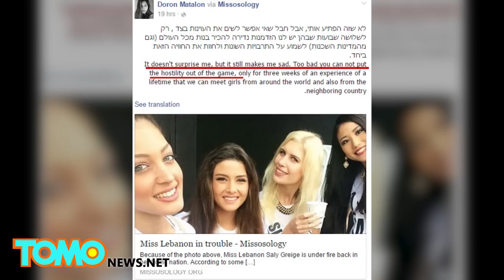Miss Universe 2014: Miss Lebanon Saly Greige claims she was photobombed by Miss Israel Doron Matalon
Miss Lebanon is claiming she was photobombed by Miss Israel after she came under fire in her home country for appearing in a selfie with Miss Israel that was posted on Instagram.

Miss Lebanon, Saly Greige, is seen in the photo smiling with Miss Israel, Doron Matalon, along with Miss Slovenia and Miss Japan at this year’s Miss Universe contest.

Lebanon is technically at war with Israel, and Lebanese who visit or even make a phone call to Israel can be thrown in jail.

After some Lebanese called for Greige on social media to be stripped of her title for “fraternizing with the enemy,” Greige claimed that Matalon had pestered her for a photo before finally photobombing her with a selfie.

A previous Miss Lebanon, Huda al-Turk, was stripped of her title in 1993 because she posed in a picture with Miss Israel.

Matalon has expressed her dismay over the accusations on Facebook, saying that what happened doesn’t surprise her, but does make her sad.

Contestants from 88 countries are competing in the 2014 Miss Universe pageant in Miami, where the winner will be announced on Jan. 25.